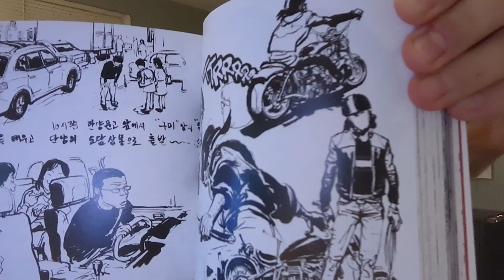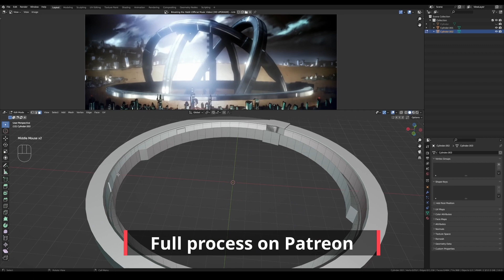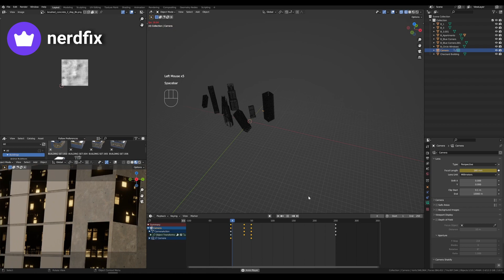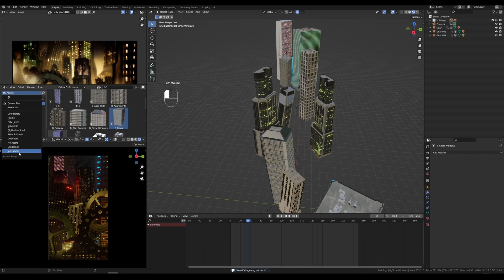The BEST Way to Come With Art Ideas!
Nothing is harder than trying to create something totally original, but you don't have to try that hard. My suggestion is to try what most people are doing, and that is to remix or combine things that already exist. It's surprising not only how fun it can be, but also how much cool stuff you can come up with when you take this approach.